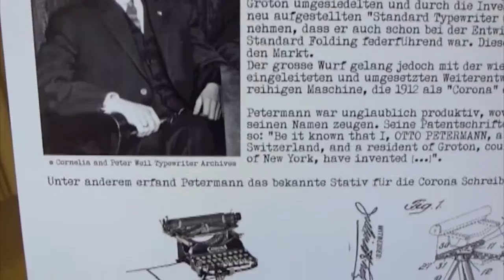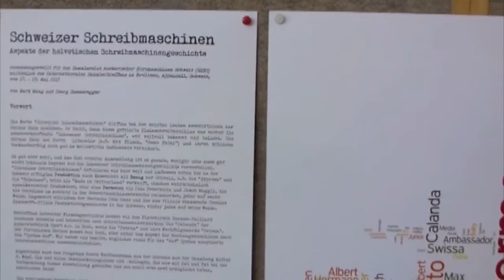Schweizer Schreibmaschinen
Swiss Typewriters / Schweizer Schreibmaschinen
exhibition by / Ausstellung von Mark Maag & Georg Sommeregger